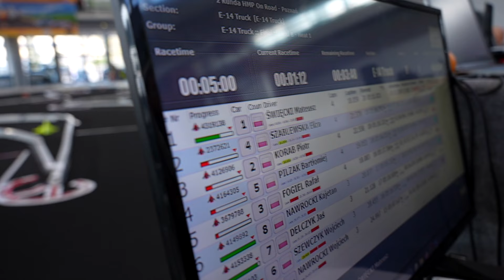2 Runda Halowych Mistrzostw Polski modeli samochodów RC On Road w Poznaniu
Druga runda Halowych Mistrzostw Polski modeli RC On-Road odbyła się w dniach 26-27 października 2024 w Poznaniu, podczas Targów Hobby. Organizatorem wydarzenia była Komisja Modeli Samochodów RC wraz z Automobilklubem.